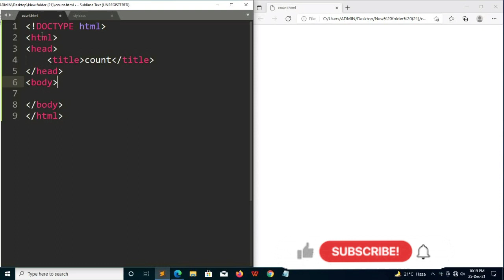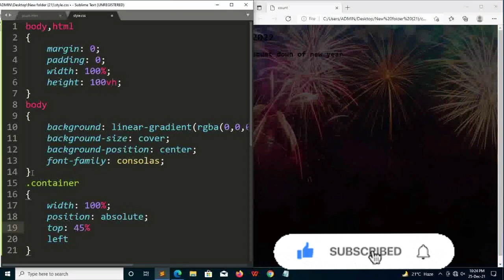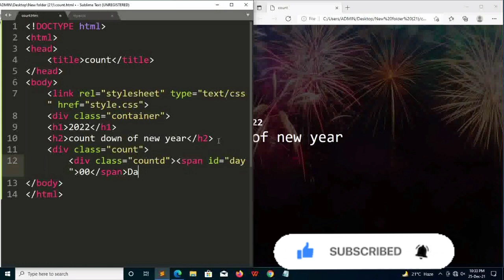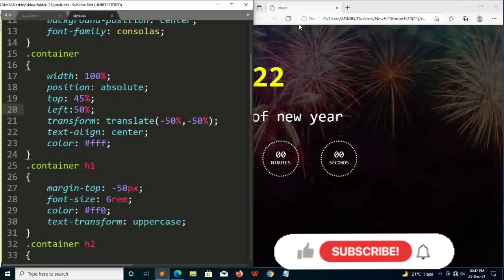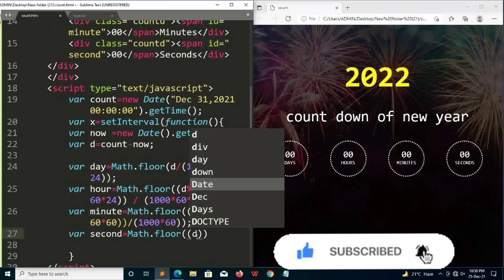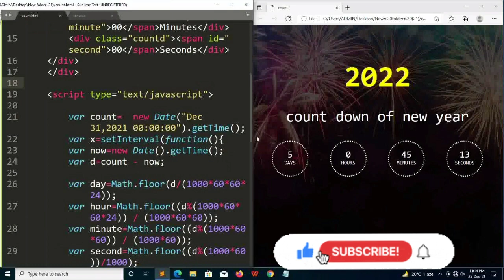Countdown Timer using Htm CSS & javascript ! New Year Count down Clock 2022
Countdown Timer using Htm CSS & javascript ! New Year Countdwon Clock
2022

2022happy new year
html
css
html&css
java script
html css javascript
javasript timer
countdown of new year
2022  countdwon of timer
html timer
html css timer

Thankyou.